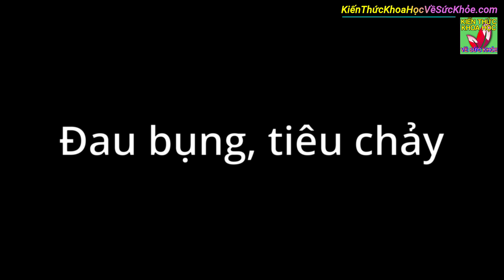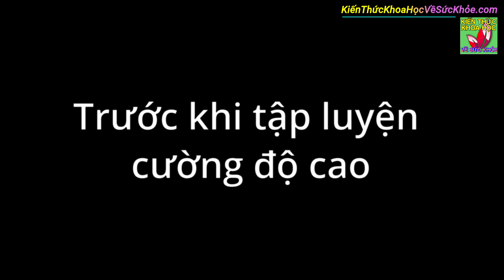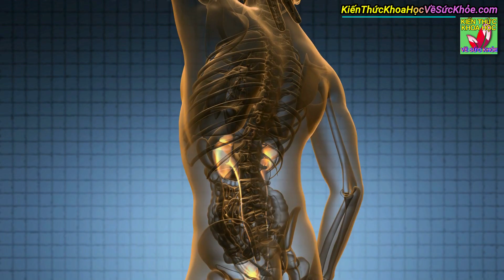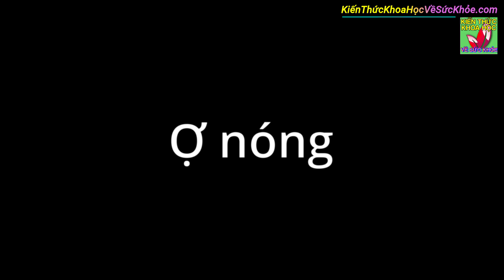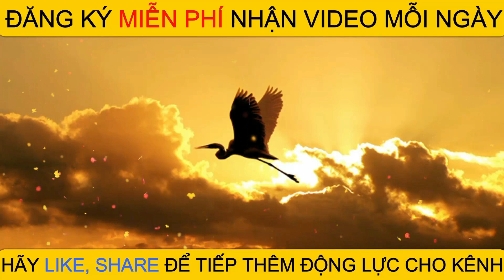10 Thời điểm nếu ăn nhiều rau có thể gây hại cho cơ thể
Kiến Thức Khoa Học Về Sức Khỏe - 10 Thời điểm nếu ăn nhiều rau có thể gây hại cho cơ thể